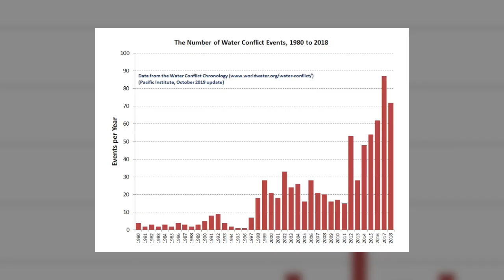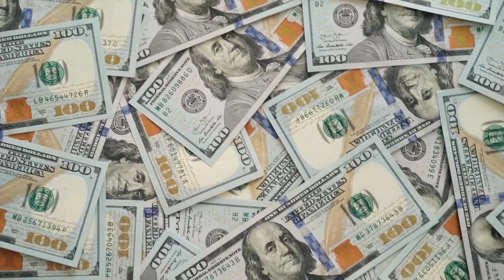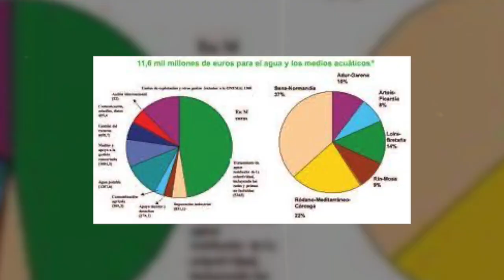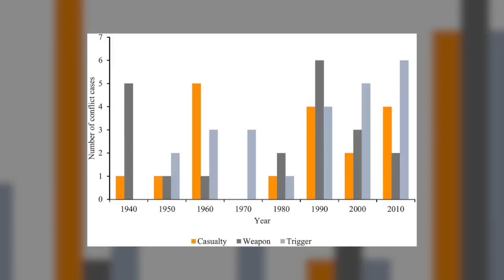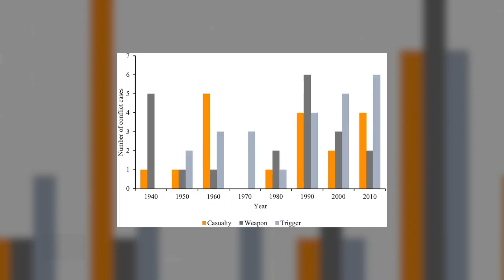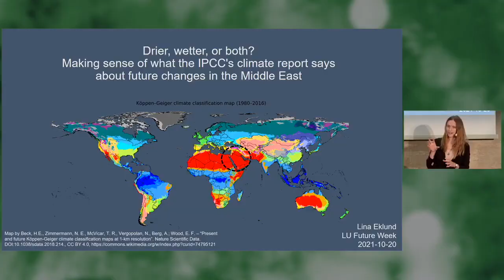¡Científicos ATERRADOS por la Sequía que Está por Llegar!😱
Escasez de agua en el mundo: causas y consecuencias Algo tan cotidiano como abrir un grifo y que salga agua para que podamos beber cuando tenemos sed o queremos lavarnos, es muy complicado para millones de personas que sufren las consecuencias de la escasez de agua en el mundo.
La escasez de agua se puede definir como el punto en el que el consumo de los usuarios afecta al suministro o calidad del agua, de forma que la demanda no puede ser completamente satisfecha.

Te ponemos al día en todo lo relacionado con ciencia, tecnología y economía.